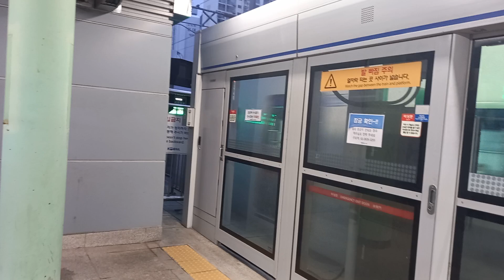1호선 구로역 용산 급행 발차 영상 (14차분 312×21편성 큐브)